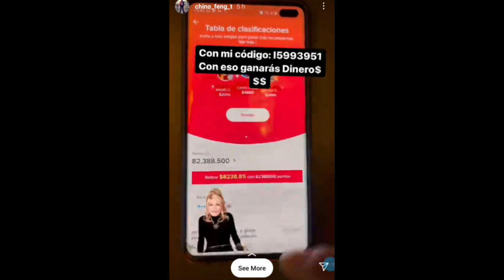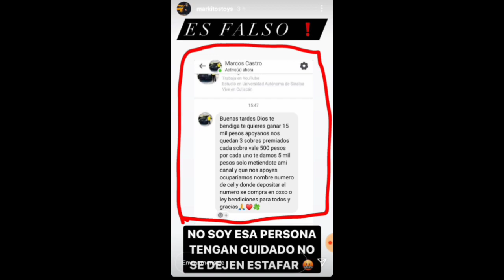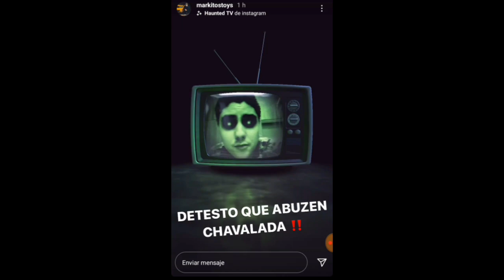MARKITOS TOYS MANDA INDIRECTA PARA EL CHINO 🤔 ESTO FUE LO QUE DIJO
Hola amigos a qui les dejo un nuevo video
si quieres que te saludé en mi próximo video  lo único que tienes que hacer es seguirme en mi Instagram y mándame una captura de que estás suscrito a mi canal .
Muchas gracias 🙂
MI INSTAGRAM:

TAMBIÉN ME PUEDES MANDAR LA CAPTURA POR A QUI